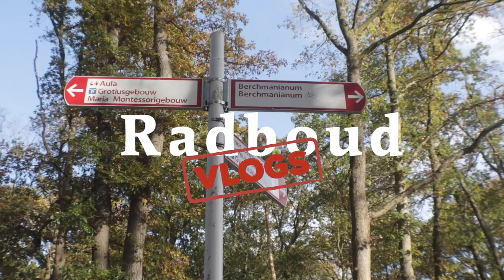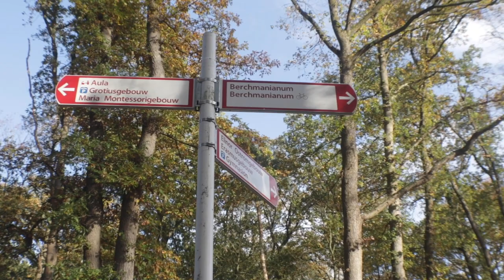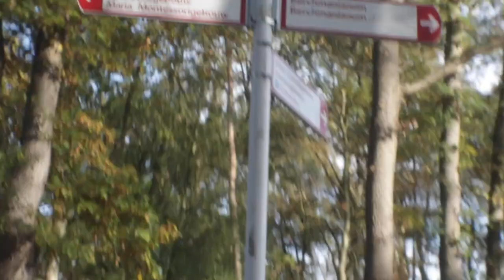VLOG | Do you need to learn Dutch?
Is it important or necessary to learn Dutch as an international student? When you've been admitted to Radboud University, you'll notice that all your classmates and teachers speak English. So why should you?

In this vlog Clara and Okan share their experiences and give you tips and tricks to get started.